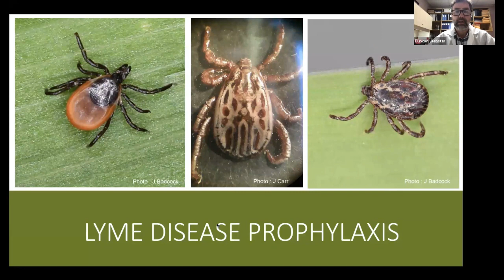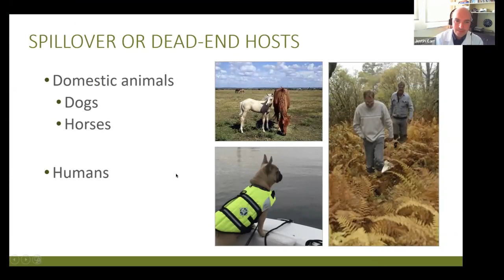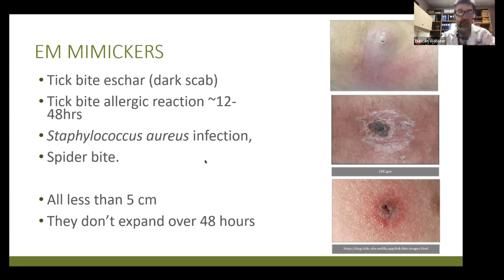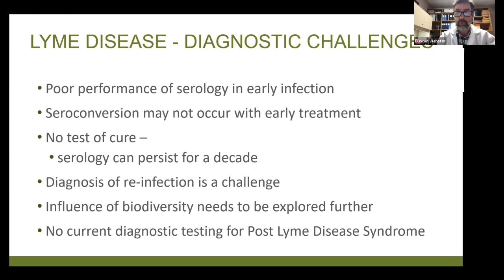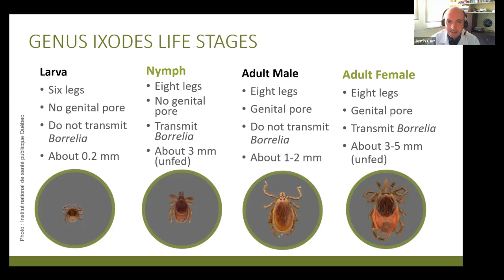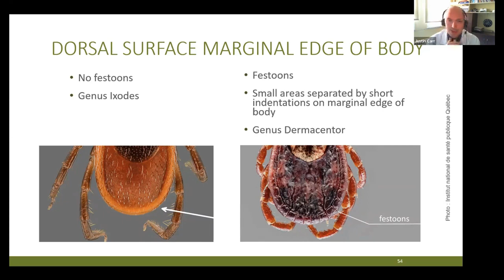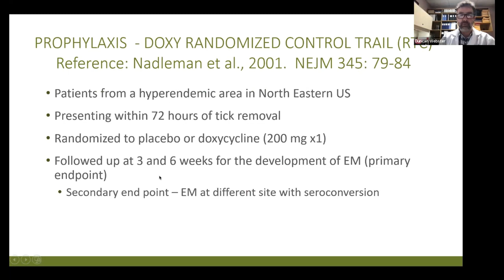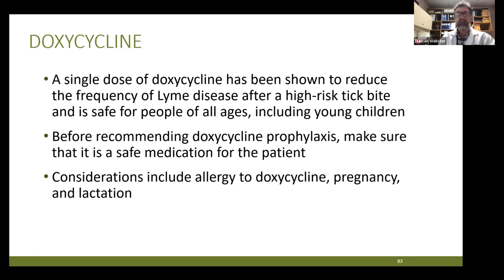Lyme disease webinar